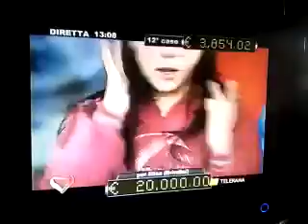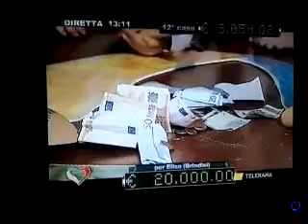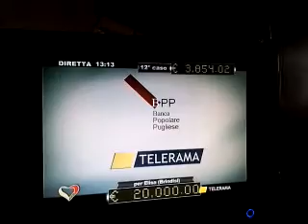bis Gabriele NAHI for CUORE AMICO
bis di Gabriele NAHI for CUORE AMICO e APERTURA DI UNO DEI TANTI SALVADANAI...ad majora salentini !!!